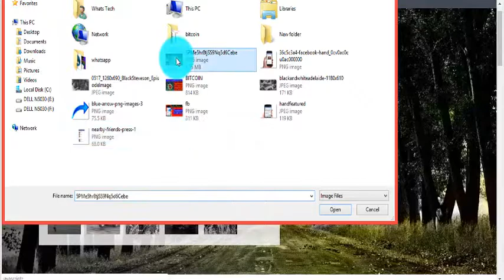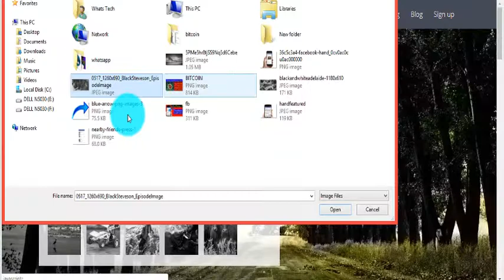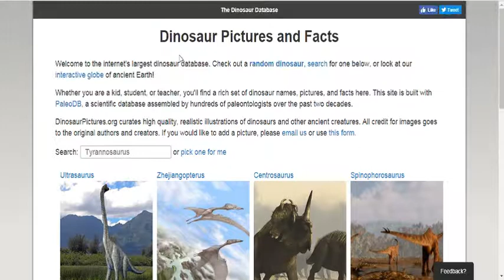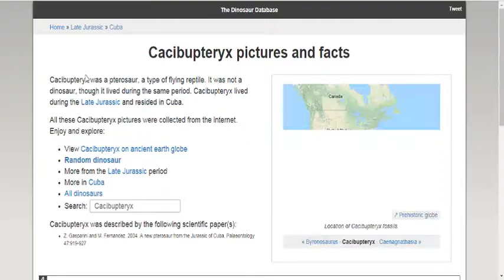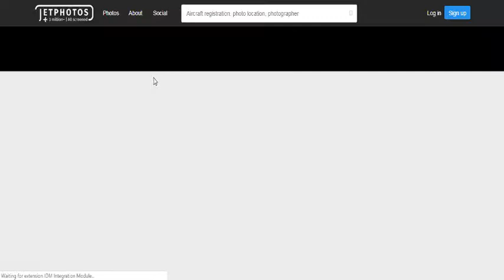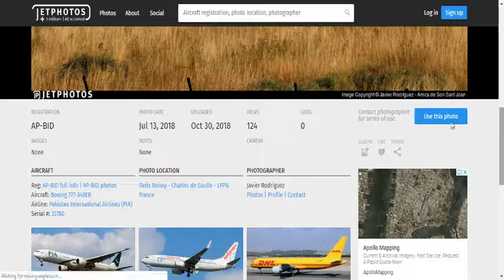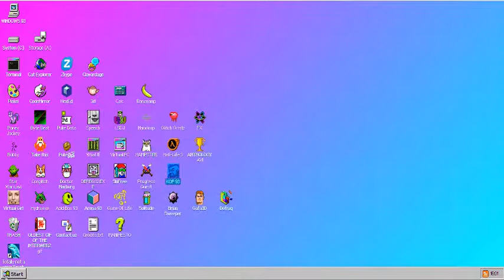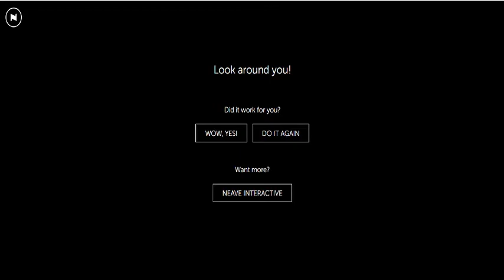Amazing Websites on the Internet That will Shock You | Informative and Helpful Websites |Whats Tech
Top Best and Amazing Helpful and Informative Websites on The Internet That will shock you.whats tech